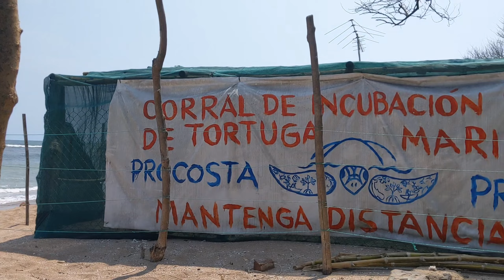fui a la playa “los cobanos" por primera vez,que ricas minutas 😋🤤